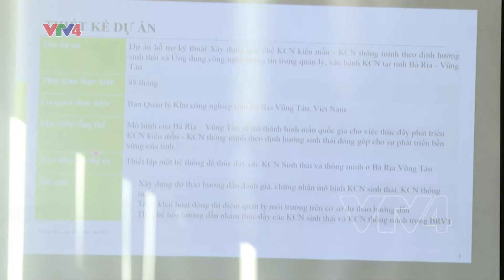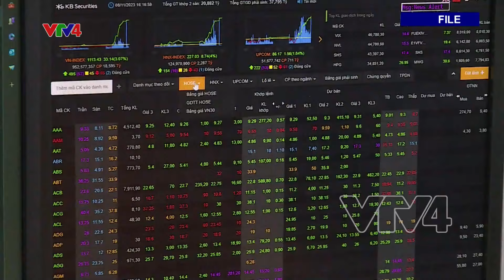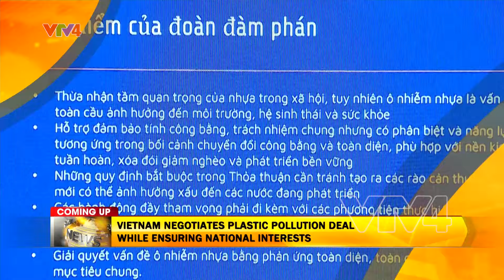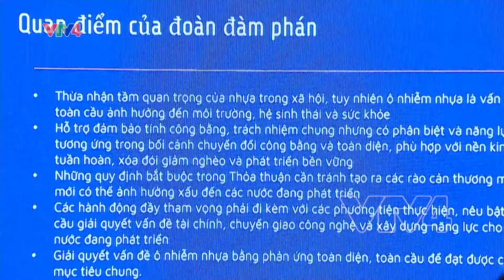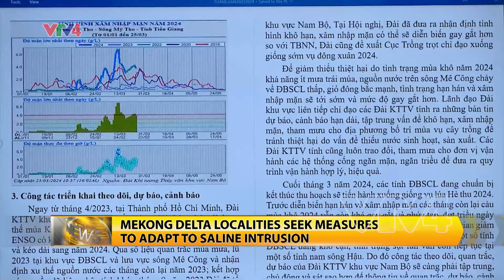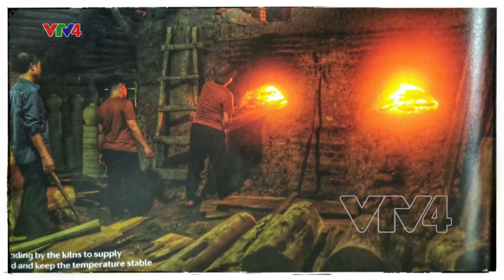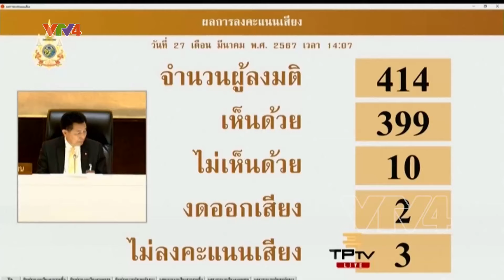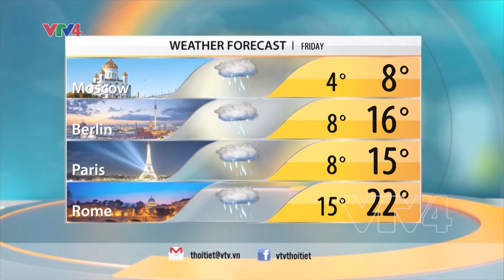VTV News 15h - 28/03/2024| VTV4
- COOPERATION BETWEEN VIETNAM – JAPAN ENHANCED
- VIETNAM NEGOTIATES PLASTIC POLLUTION DEAL
WHILE ENSURING NATIONAL INTERESTS
- GERMANY TIGHTENS BORDER CONTROLS FOR UEFA EURO 2024